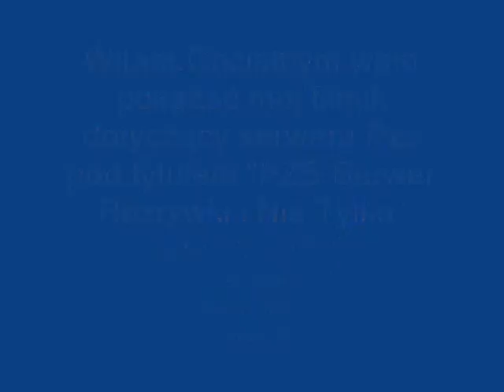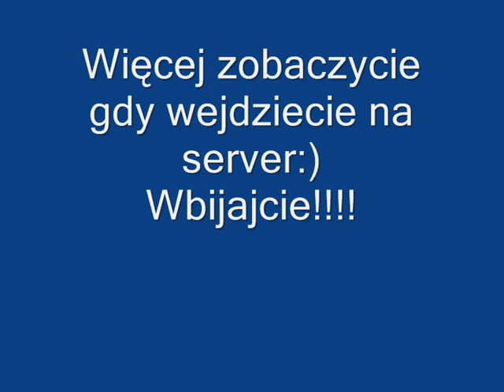Reklama servera PZS *Polski Ziomals server*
Mój 1 filmik więc proszę nie tak ostro:)
Jeśli to czytacie to wbijajcie na ten server:
Pzs24.pl-To jest forum!!!
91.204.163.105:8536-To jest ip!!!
xx/100-To jest liczba graczy!!!
Dm-To jest typ servera!!!